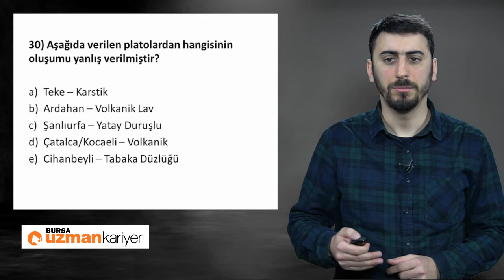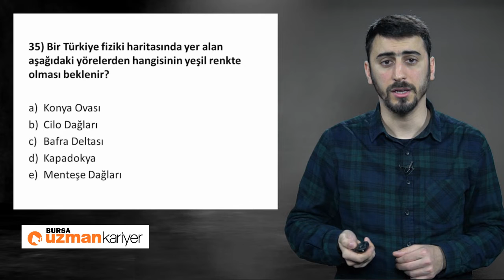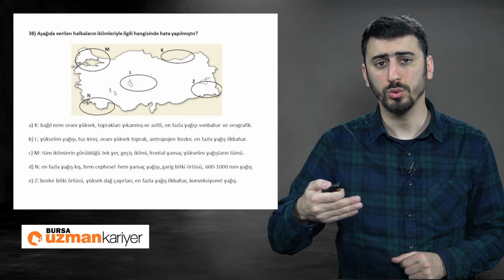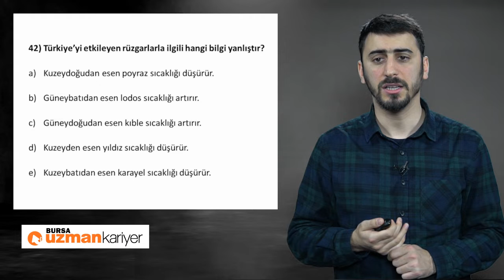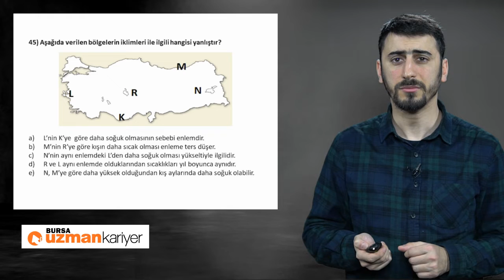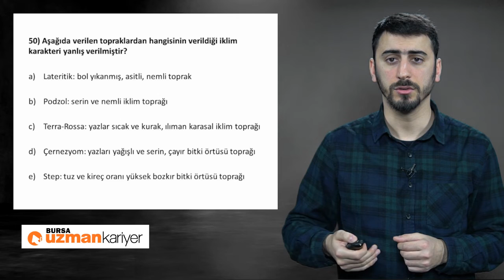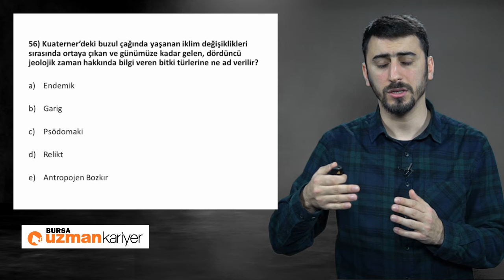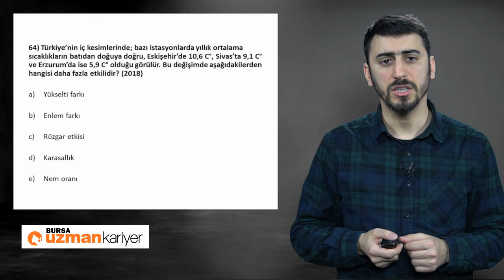KPSS - COĞRAFYA - 3